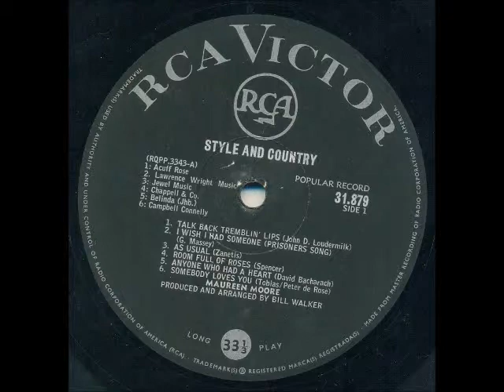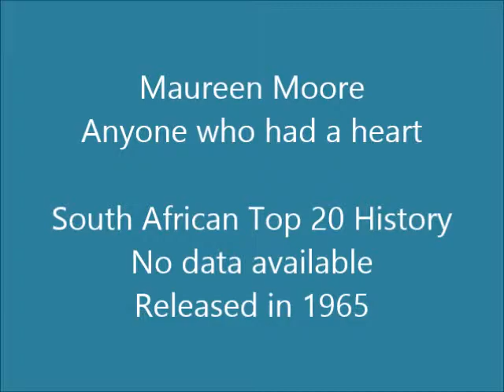Maureen Moore - Anyone who had a heart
This song was released on the LP "Style and country" in 1965 (best guess, based on comments on the LP's rear cover). It's a cover of a Cilla Black song from 1964.